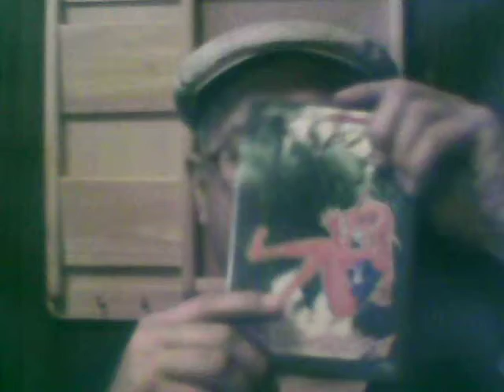150 th Podcast of the NC Rowan County Anime Group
Robert talk about Cosmic Warrior 0 , Sorcerer Hunter and other anime titles.